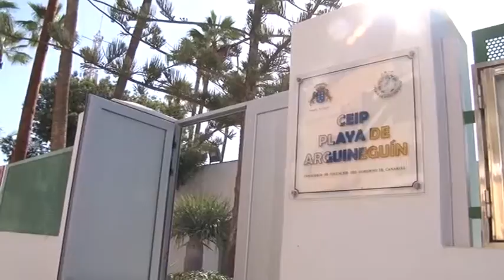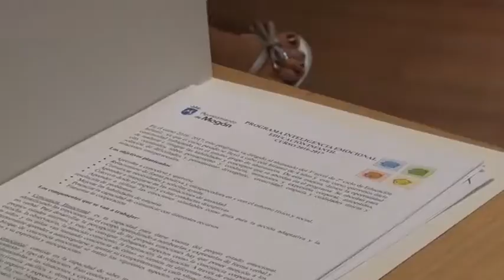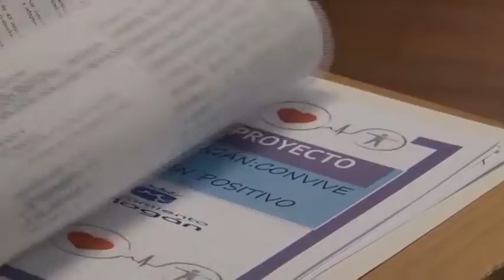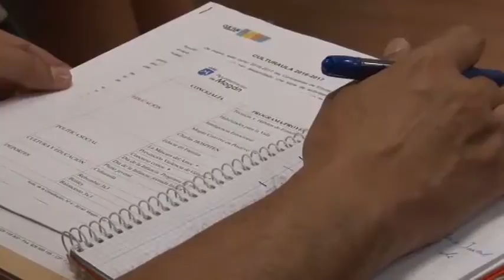160923 RESUMEN INFORMATIVO